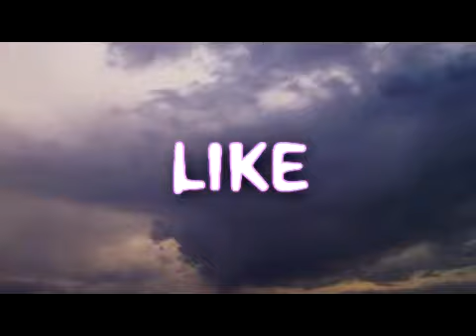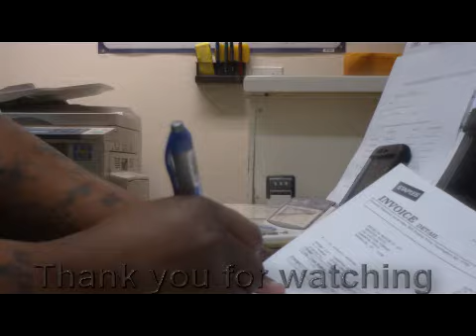Fridayz moment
✨ Stay in the Loop:
📸 Peek into my world: Instagram → @therealsarkazz